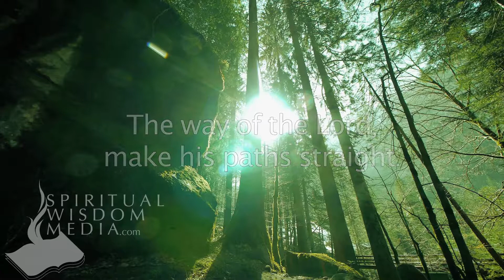Mark 1:3 - The voice of one crying in the wilderness, Prepare ye the way of the Lord - Bible Verses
Here's the text used:

1:3 The voice of one crying in the wilderness, Prepare ye the way of the Lord, make his paths straight.